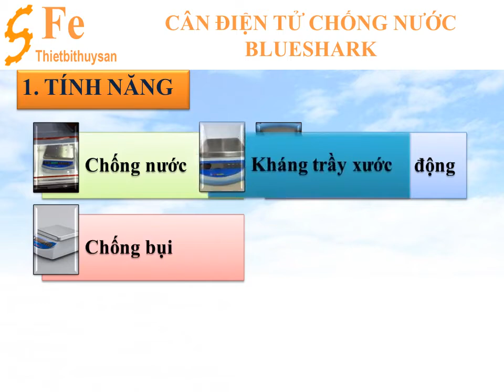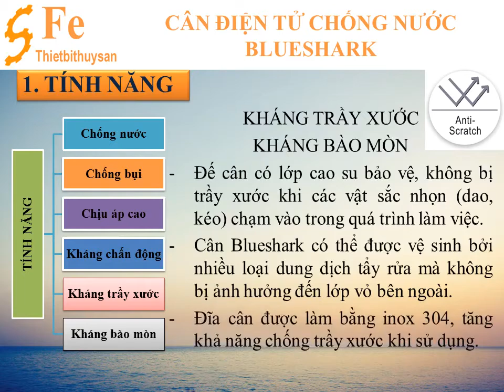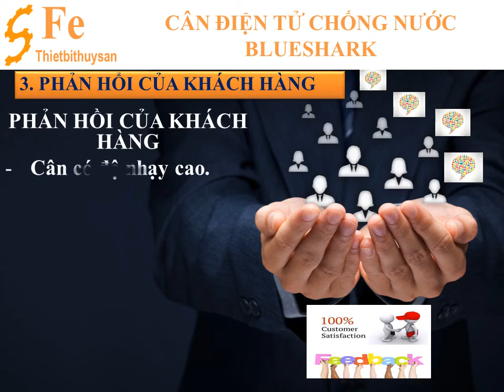Cân điện tử chống nước chất lượng cao cho ngành thủy sản